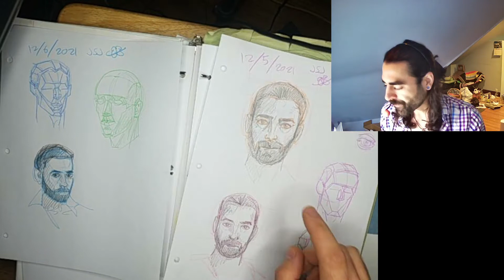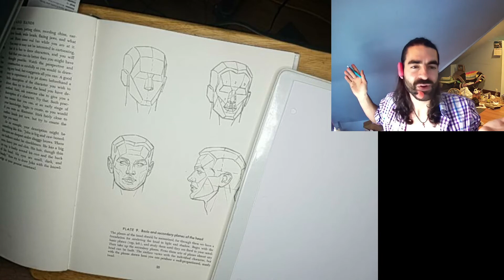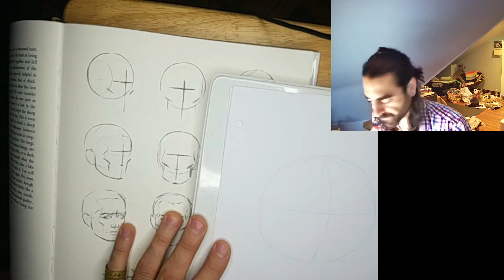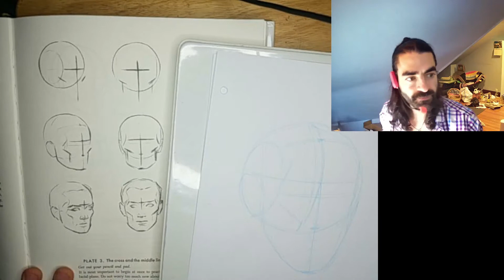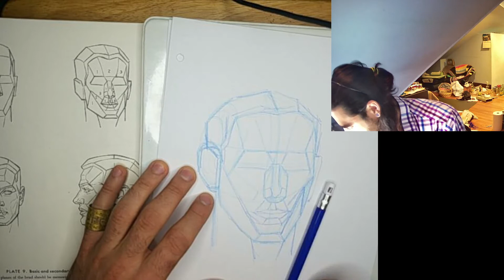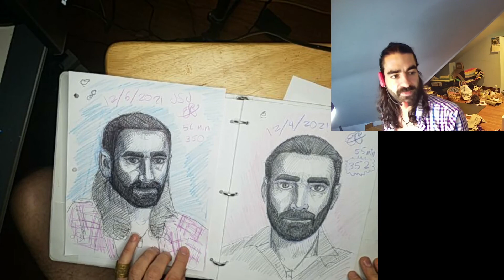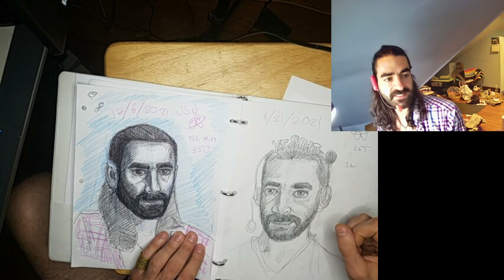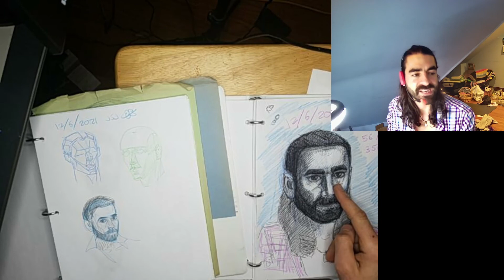Portrait Drawing For a Year Day 16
Today we drew another self portrait =)
and it is what it is. lol kindof a flop.
Practice practice practice!
Makes us want to do even more anatomy/ figure drawing homework
and warmups.
See y'all tomorrow for another drawing vid.